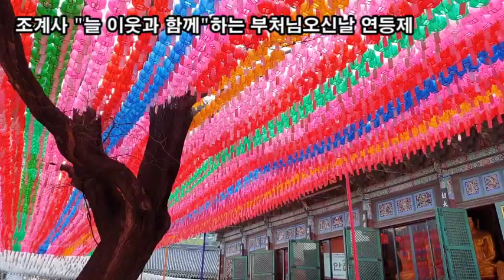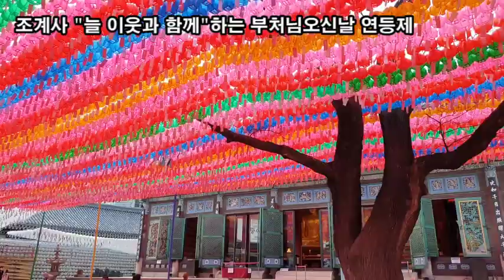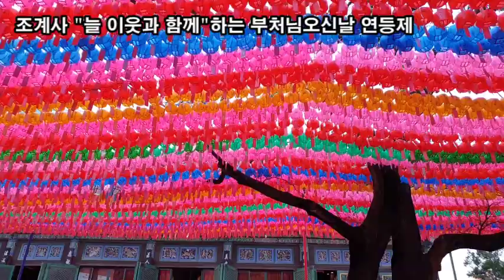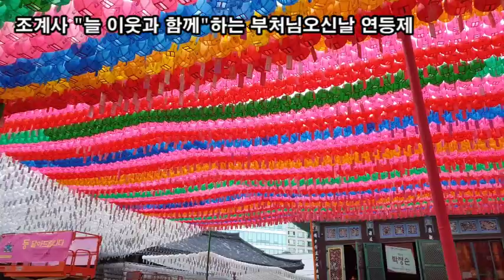랜선힐링여행, 조계사 부처님오신날(2021.05.19(수)) 연등제 제3탄, "늘 이웃과 함께"하고자 하는 마음 어려운 이웃들에게 전해지길 기원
조계사 부처님오신날 연등제,
"늘 이웃과 함께"하고자 하는 마음 어려운 이웃들에게 전해지길 기원

조계사
조계사 서울특별시 종로구 견지동 우정국로 55
조계사 부처님오신날 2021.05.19(수) 연등제 준비
조계사 "늘 이웃과 함께"하는 부처님오신날 연등제
조계사는 불기 2565년 부처님오신날 도량등 표어를
"늘 이웃과 함께"로 정했습니다
부처님께서 이 땅에 오신 뜻을 새기며
동체대비의 마음으로
"늘 이웃과 함께"하는 삶을 통해 자신을 돌아보고
코로나19로 절망에 빠진 어려운 이웃들에게
힘과 용기를 나눠드릴 수 있도록
수행 정진하는 우리들이 되었으면 합니다.
도량등의 범종 이미지는
"늘 이웃과 함께"하고자 하는
마음이 어려운 이웃들에게
전해지길 기원하는 의미를 담았습니다.